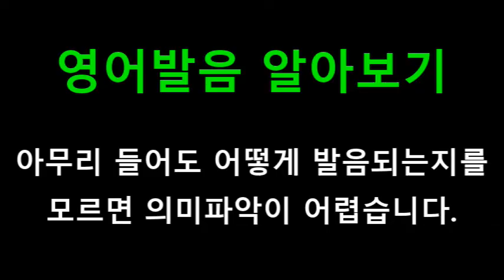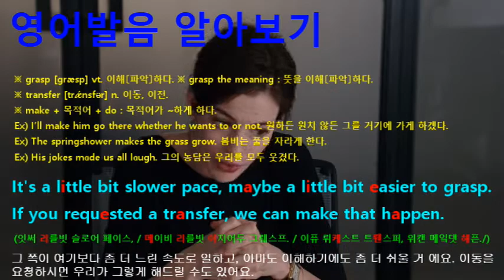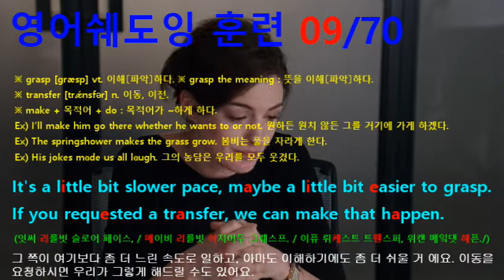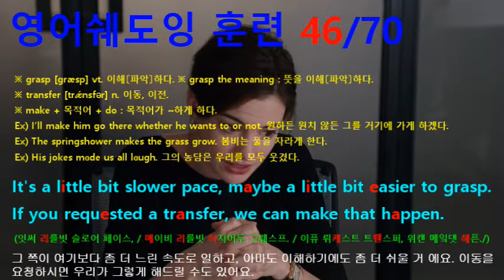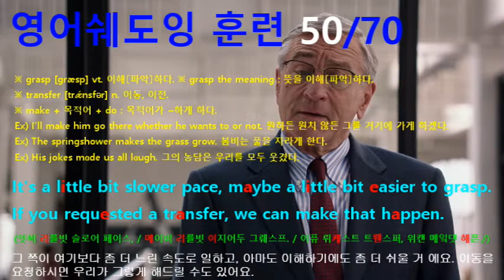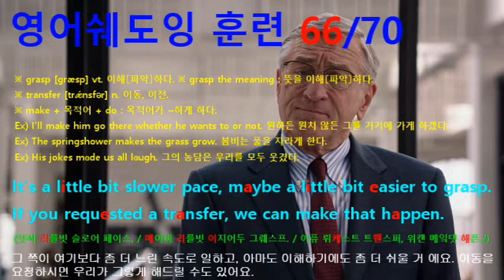[영어쉐도잉] 인턴 (The Intern) #211 - It's a little bit slower pace, maybe a little bit easier to grasp.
#206 : So, Ben, I was going to say what is a nice guy like you doing at a place like this?
#207 : So but Cameron gave me the drill, so can I just be honest with you? // Please.
#208 : I'm not going to have a lot for you to do. That's the truth.
#209 : And you being assigned to me is kind of just for me to set an example for the rest of the team.
#210 : If you ask me, I think that you'd be much better off working in creative or marketing.
#211 : It's a little bit slower pace, maybe a little bit easier to grasp. If you requested a transfer, we can make that happen.
#212 : If that's what you'd prefer.